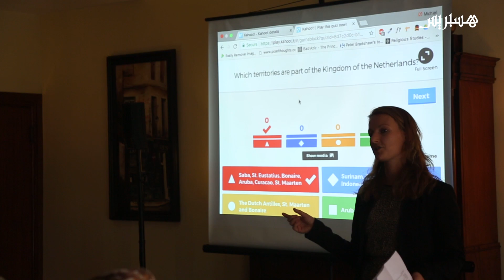هولندا تؤطر شبابا مغاربة حول كيفية تدبير المياه